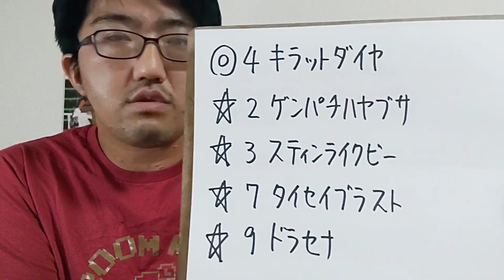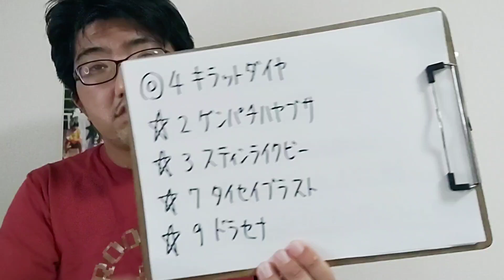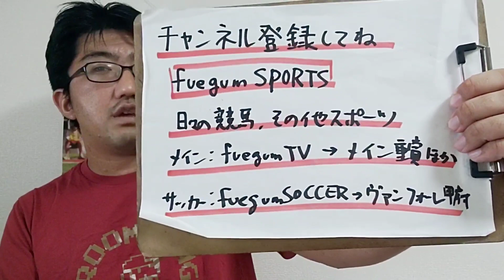【地方競馬予想】絆カップ M2(11月7日盛岡10R)予想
キラットダイヤ
ゲンパチハヤブサ
スティンライクビー
タイセイブラスト
ドラセナ